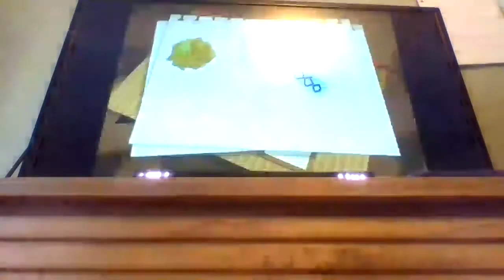Let's Play Kirby 64 The Crystal Shards Pt 3 (Aqua Star)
Still no water power?! WE'RE IN AN AQUATIC LEVEL :/